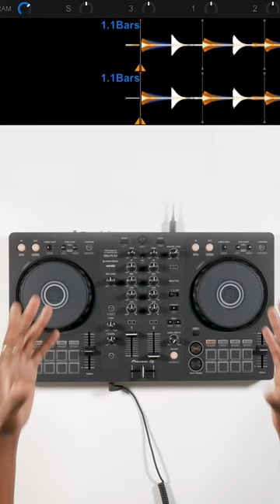Quick Tutorial! Remix tracks on the FLY on DDJ-FLX4 | Bop DJ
🚨 Quick tutorial - Remix your tracks on the FLY with this fly technique called CHASING!